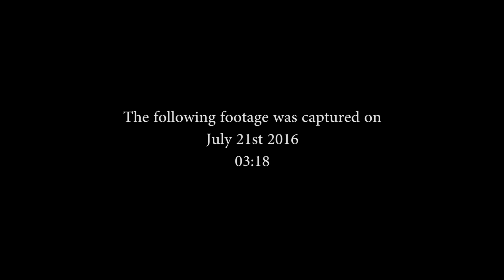Crazy Poltergeist Activity | Real Paranormal Activity Part 53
Unbelievable poltergeist activity from my haunted house.

Over the last week I have been using my new Spirit Box device on a regular bases as part of its testing. Is it possible that this has brought more spirits in who are now massing enough energy to move things in the house again. I film almost nightly but I haven't reviewed it for weeks as there has been little evidence that anything has changed the next morning. This new event however, makes me curious as to what else I may have caught over the past weeks that I just didn't notice.

My Channel
I have been haunted since late 2010. My channel is a dedicated paranormal video diary dedicated to the unusual supernatural events that have occurred to me since that time. Paranormal Activity has become almost an everyday occurrence for me since this began and with it my interest in ghosts, demons and poltergeist activity had grown. I have invested in ghost hunted equipment to help my investigations leading to some extremely profound paranormal footage.